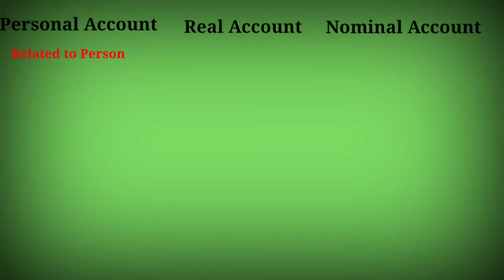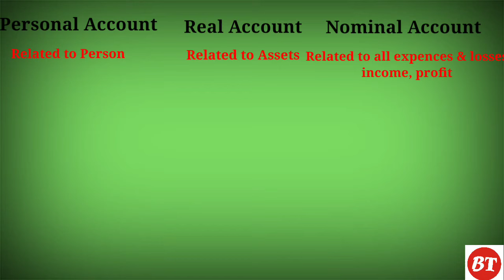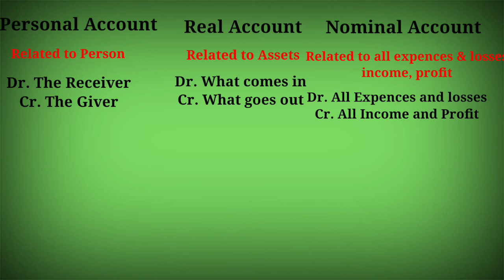Debit and Credit rules in tally erp 9 in hindi | debit and credit rules in accounting डेबिट क्रेडिट